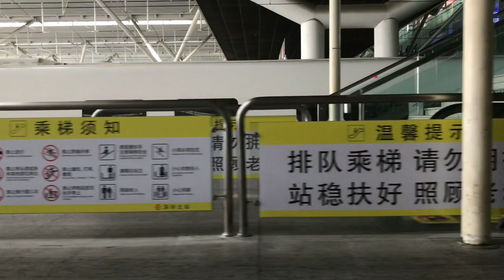{XRL} No.G6519 Fuxing Train (CR400AF-A) @ CNR Shenzhen North Station (深圳北站)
{XRL} No.G6519 Fuxing Train (CR400AF-A) @ CNR Shenzhen North Station   /
{廣深港高鐵} 復興號列車 (CR400AF-A) G6519次 @ 國鐵深圳北站

Coaches (客車) : CR400AF-A
Passenger Train no. (車次) : G6519
Route (路線) : Guangzhou South Station - HK West Kowloon Station
                         ( 廣州南站 - 香港西九龍站 )

Place (拍攝地點) : On no.G6519 Fuxing train
                                 ( 於 G6519 次復興號列車上 )
Video by : ERL62train
Camera : Apple iPhone7
Record Date : 08/10/2018